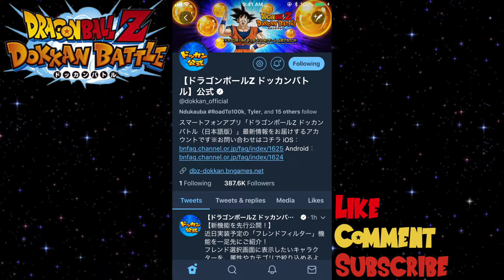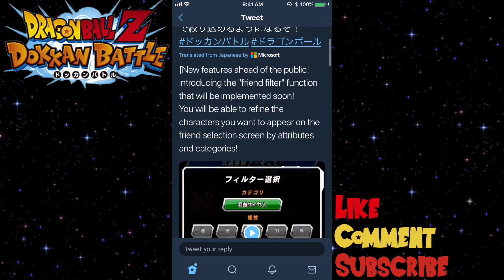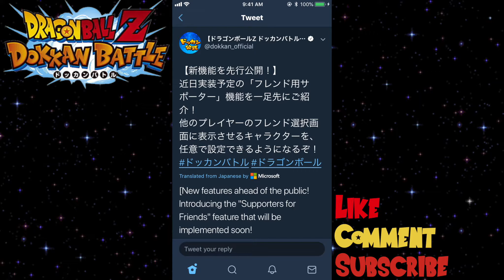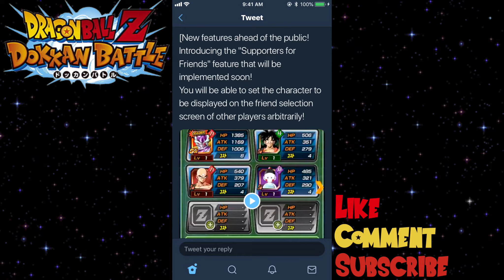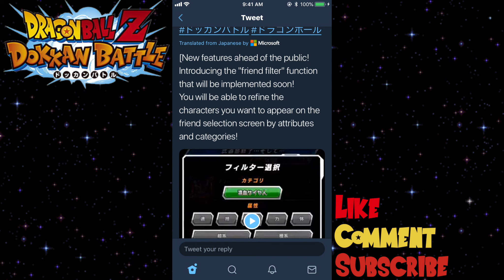Dragon Ball Z Dokkan Battle Update!!! Finally The Friends List Is Getting Fixed!!!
This video is about Dokkan Battle lattest tweet showing that soon in the game they will be introducing A FIXED freinds list.